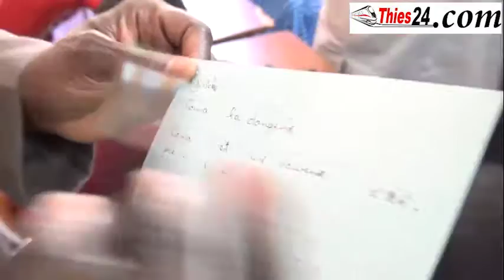le ministre sur l'écriture braille